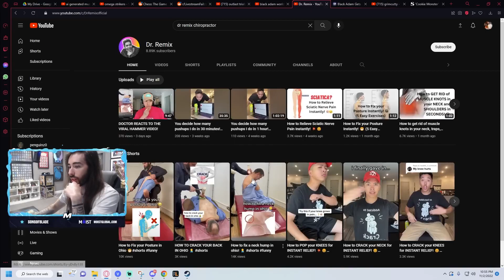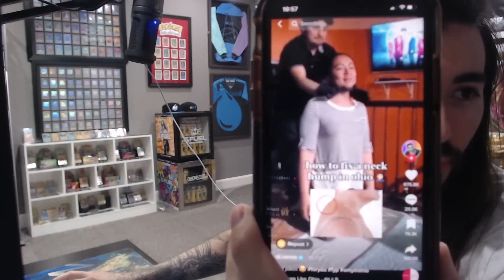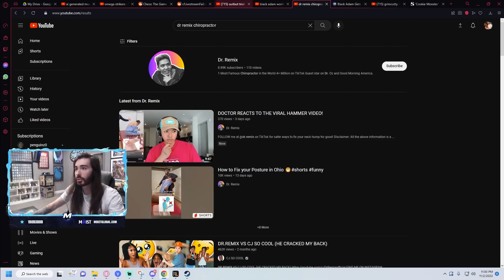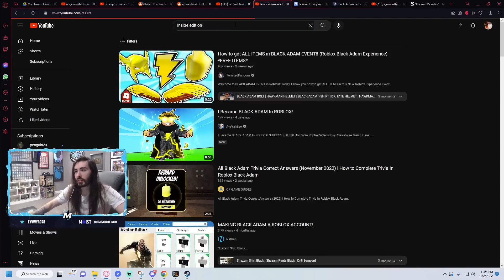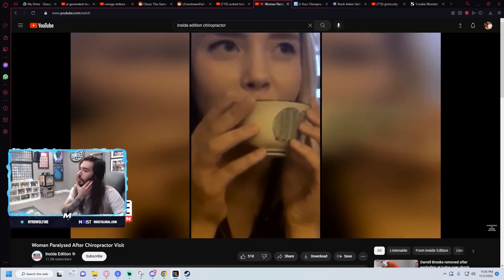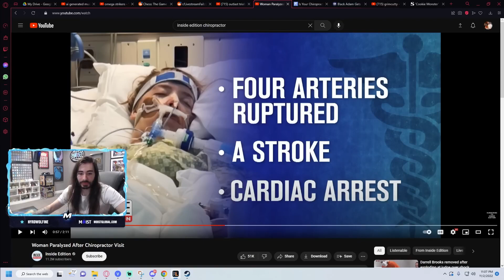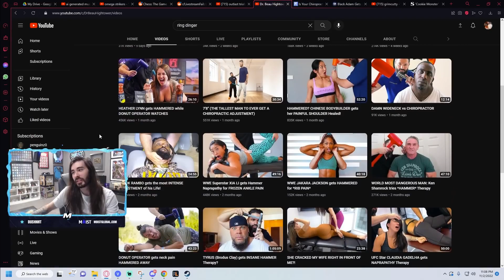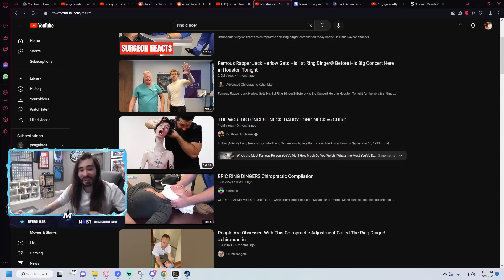Chiropractors Are Genuinely Very Dangerous MoistCr1tikal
go check out the real Moistcritikal
Penguinz0 on YouTube
Moistcritikal Twitch
this is just a fan made page posing old vodes
Moistcr1tikal talks about the deadly art of chiropractic.

go check out the real Moistcritical